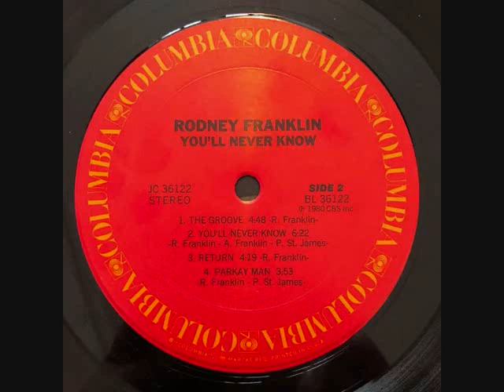Rodney Franklin - The Groove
RODNEY FRANKLIN
THE GROOVE
LP: YOU'LL NEVER KNOW
RELEASED: 1980
COLUMBIA RECORDS

Kev